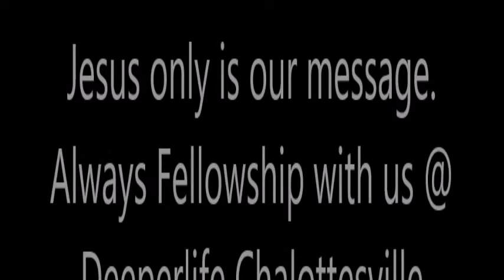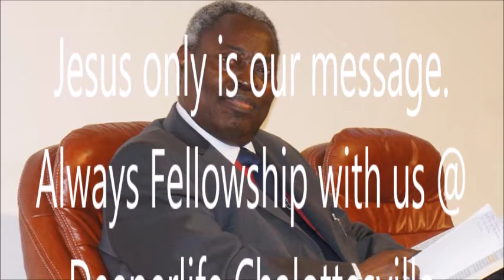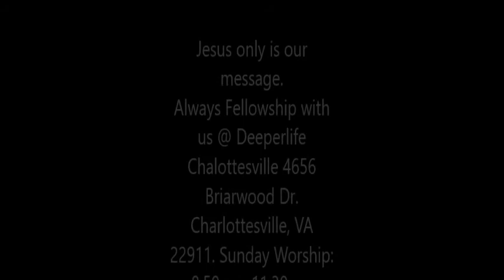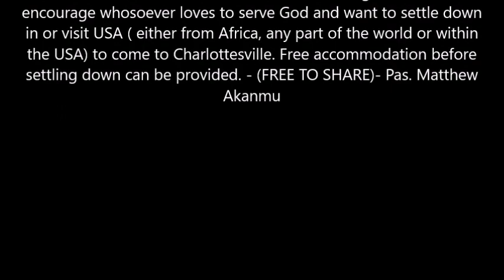THE RISE AND REIGN OF ANTI-CHRIST (REV STUDY 33) BY PAS.W.F. KUMUYI